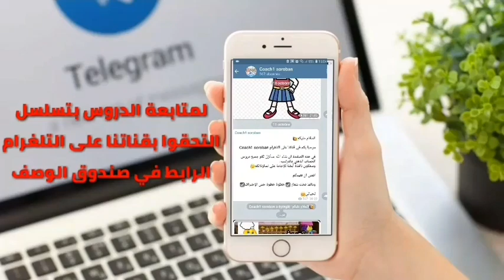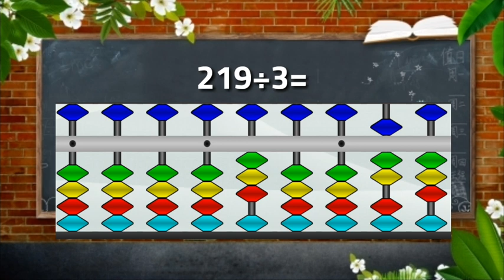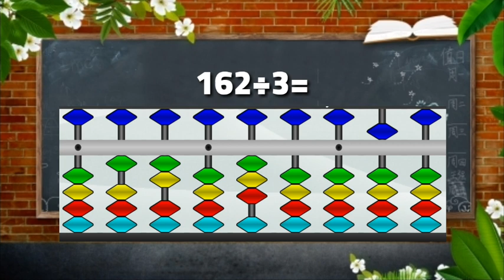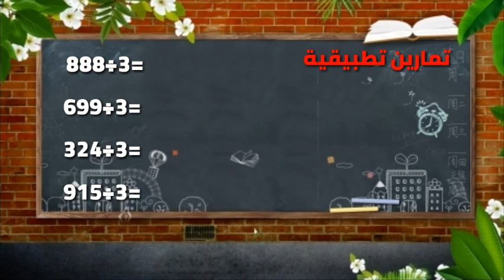الحصة 3:عمليات÷ القسمة ÷على المعداد سوروبان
السلام عليكم

لا تنسو الإشتراك في القناة وتفعيل زر الجرس لتتوصلوا بكل جديد،ومشاركة القناة مع أصدقاءكم لتعم الفائدة.

@Coach1 Soroban تعلم الحساب الذهني

 رابط دروس الطرح المركب

دروس الطرح المركب باستعمال أصابع اليدين اليمنى واليسرى

رابط قناة

رابط سلسلة ● مراجعة في دقائق للمبتدئين●

# coach1soroban